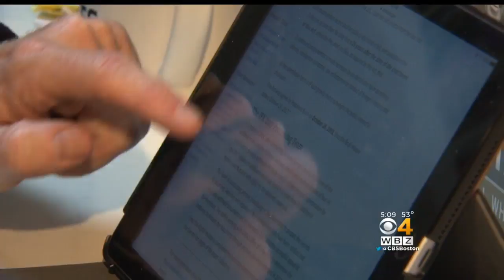History Enthusiasts Excited For Release Of JFK Documents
The documents are expected to be released at any time. WBZ-TV's Christina Hager reports.